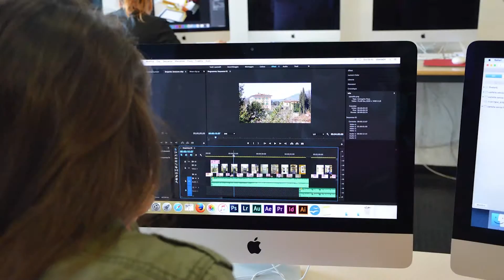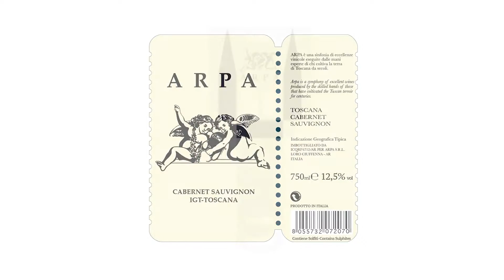Backstage "Il vino è la sua etichetta"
L’Istituto d’Istruzione Superiore R.Magiotti, con la classe 3LA, 3LB del Liceo Artistico (Grafico e Multimediale) e 4GA del professionale Servizi Commerciali, si è aggiudicato il primo premio della categoria “Valorizzazione, promozioni e marketing” alla XIV edizione del concorso.
Il vino è la sua etichetta è un progetto di alternanza scuola lavoro organizzato dalla C.C.I.A.A. di Arezzo in collaborazione con l’azienda Il Borro della famiglia Ferragamo.

Il lavoro consisteva nello studio del marketing del vino, finalizzato alla realizzazione delle etichette e del packaging del prodotto Arpa (di proprietà della famiglia Ferragamo).
La classe IVGA si è occupata della ricerca di marketing, la progettazione grafica è stata svolta dagli studenti della classe IIILA, mentre la classe IIILB si è occupata della documentazione del lavoro, attraverso scatti fotografici e video.